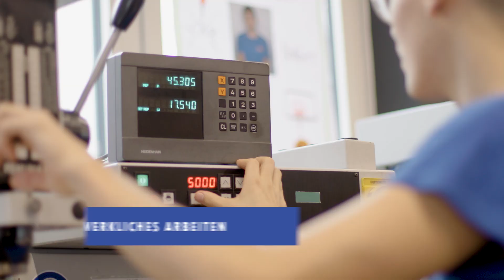Lehre als Polymechaniker/in EFZ? Das lohnt sich!